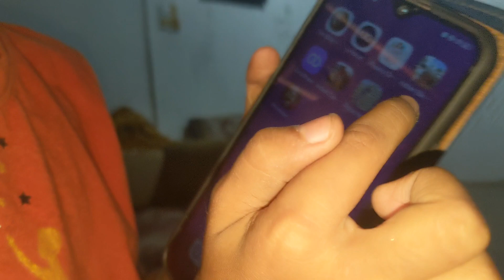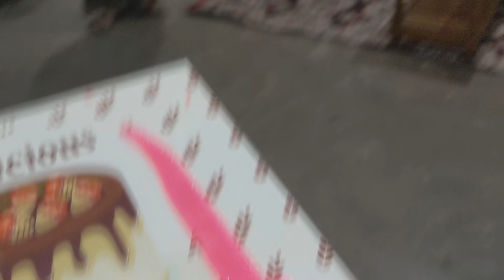mummy ❤️ ka b'day wala din